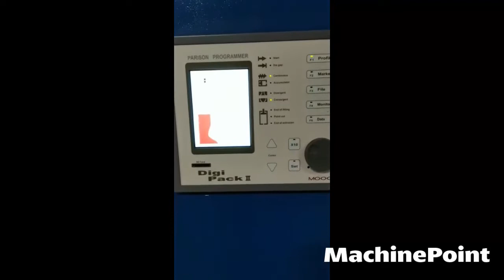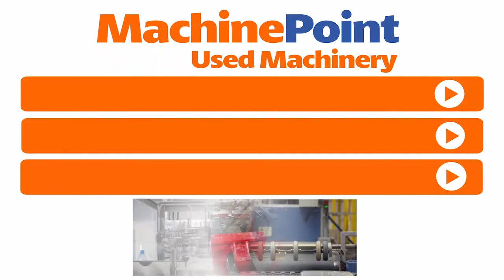PUXIN MACHINERY PXB65-2 Extrusion Blow Moulding machines up to 2 L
PUXIN MACHINERY PXB65-2 in production

█► MachinePoint presents you a used Extrusion Blow Moulding machines up to 2 L for sale, from year 2019. The brand is PUXIN MACHINERY and the model is PXB65-2. Number Of Heads is 2  and Container Size (Max) is 2 l. This machine is classified under Blow Moulding\Extrusion Blow Moulding Machines and Extrusion Blow moulding for PP/PE/PVC in MachinePoint inventory.